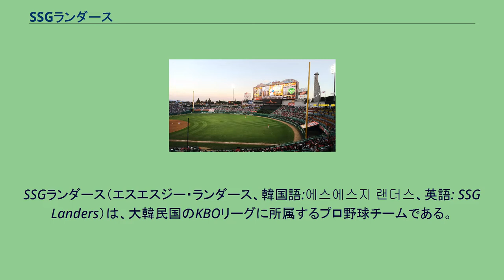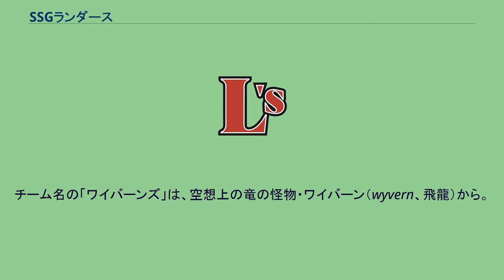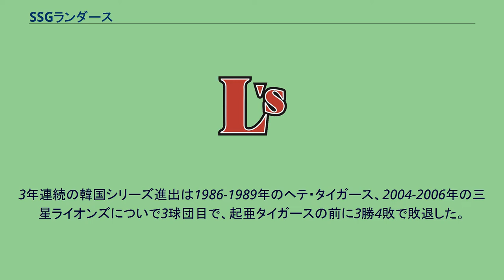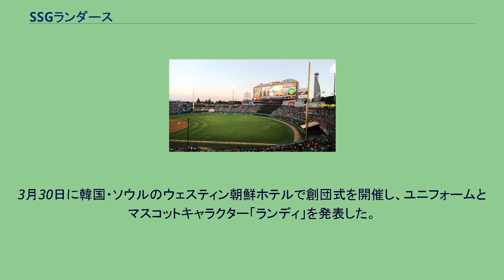SSGランダース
SSGランダース（エスエスジー・ランダース、韓国語:에스에스지 랜더스、英語: SSG Landers）は、大韓民国のKBOリーグに所属するプロ野球チームである。
チーム名のSSGは、2021年からチームを保有する新世界グループ（Shinsegae Group）の英語略称に由来している。
ホームタウンは仁川広域市で、本拠地は文鶴野球場。
英語で「上陸する」を意味する「land」から派生したランダース(Landers)をチーム名に用いているのは、仁川国際空港や仁川港を擁するなど、仁川広域市が韓国屈指の国際都市であることによる。
チームのエンブレムは、英語における「lander」の本来の用法である宇宙船の一種（着陸船）をかたどったものである。
仁川国際空港でも知られるソウル特別市の西側に位置する仁川広域市に本拠を置く。
韓国有数の企業グループ・SKグループ傘下であり、2000年、アジア通貨危機で経営危機に陥った繊維メーカーのサンバンウルが傘下のプロ野球球団であるサンバンウル・レイダースを解散したあと、SKグループがその選手たちを受け入れ「新球団」として誕生した。
チーム名の「ワイバーンズ」は、空想上の竜の怪物・ワイバーン（wyvern、飛龍）から。
2021年、新世界グループに売却されSSGランダースに改称される。
スタジアムは、球団創設から2001年までの2年間、中区の仁川公設運動場野球場（桃園（ドウォン）球場）を使用した後、2002年より同市弥鄒忽区に新規開場した文鶴（ムナク）野球場に移転。
2013年11月以降、仁川広域市に代わりSKワイバーンズ自身が民間委託運営者として球場運営にあたり、球団事務所も同球場内にあった。
練習施設と二軍(フューチャース)の専用球場は、同市江華郡吉祥面にある。
2000年に韓国野球委員会とSKグループがサンバンウル・レイダースに代わる新球団の創設に合意。
本拠地はプロチームとしてのビジネスのできる人口基盤を求めて、サンバンウルのホームである全羅北道全州市（人口およそ60万）ではなく、およそ100万以上の人口を抱えて、周辺都市まであわせると営業可能な人口基盤がおよそ200万に及ぶと考えられると同時に親会社と繋がりのある首都圏の京畿道水原市を希望。
しかし、現代ユニコーンズが以前から希望していたソウルへの移転を前提として暫定的に水原市に本拠地を移動させることになり、空席となった仁川を本拠地として受け入れることになった。
なお、このとき現代ユニコーンズはSK側が仁川を本拠地として受け入れるか否かとは関係なく、ソウル移転計画を強行推進した。
その後、仁川を捨てた現代ユニコーンズは、暫定本拠地・水原での人気を得られず、現代グループの分裂などによる経営危機に陥り3度の売却交渉に失敗。
その後、2008年から投資会社がスポンサーを募集し経営する新球団、ウリ・ヒーローズが発足して解散となった。
初年度の2000年は最下位だった。
2002年、サッカーワールドカップ誘致に伴う仁川広域市の新総合運動場建設計画によって、メインスタジアムの隣に受容人員3万人規模の文鶴（ムナク）野球場が完成。
これに伴って仁川都心部の桃園（ドウォン）球場から同球場に本拠地を移転。
2003年、曺凡鉉監督が就任し4位でポーストシーズン初進出を果たす。
準プレイオフから勝ち上がって球団史上初の韓国シリーズ進出を果たすも、現代ユニコーンズの前に、7戦までもつれ込む接戦を演じながら敗れた。
2004年にLGツインズから元中日ドラゴンズの李尚勲（日本での登録名はサムソン・リー）が移籍するが、不振に陥りシーズン途中で電撃引退を発表し、この年は5位でポストシーズンに進出できなかった。
2005年は優勝争いを続け終盤2位をキープしていたが、最終戦で斗山ベアーズに追い越され3位に転落、ハンファ・イーグルスとの準プレーオフに敗れた。
2006年は6位でポストシーズンには進出できず、曺凡鉉監督が退任した。
2007年から千葉ロッテマリーンズで1,2軍巡回コーチを勤めた金星根が監督に就任し、シカゴ・ホワイトソックスでコーチを歴任した李萬洙をヘッドコーチとして迎えた。
同年度レギュラーシーズン1位で韓国シリーズに直行。
プレイオフ勝者の斗山ベアーズを4勝2敗で下して悲願の初優勝を決めた。
この時点で存在した韓国野球委員会所属の全球団が優勝を経験することになったが、2008年現代ユニコーンズの解散、ヒーローズの創設で、また優勝未経験の球団が出てきた。
韓国チャンピオンとして出場した同...